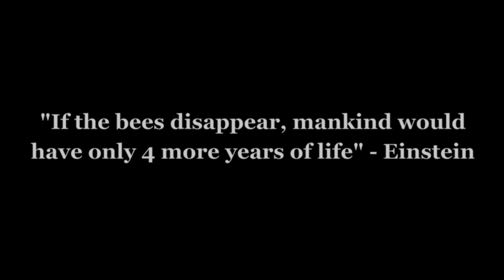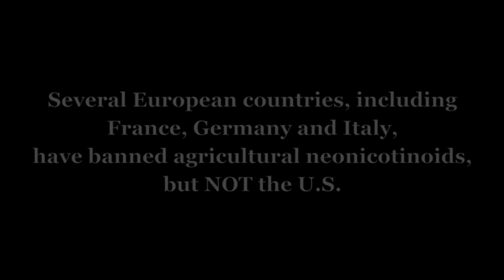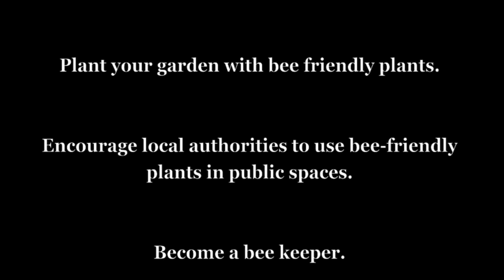Nicola Parente: Colony Collapse, A Site Specific Installation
Houston-based artist Nicola Parente combines his keen artistic vision with his concern for the earth's delicate ecosystems in his new work entitled Colony Collapse. This site-specific installation of over 2700 recycled brown paper bags lined from floor to ceiling results in a man-made honeycomb. Parente's creation is an intricate display of organic volume, combined with sound and projection of a bee colony inside the tiny 8x10ft space of Micro Scope 1824, an experimental art space at Spring Street Studios.
The project began buzzing on March 20th and will be on exhibit through May 2013. With this installation Parente aims to make the viewer more aware of the worldwide decline of bee colonies and open a dialogue about the importance of a pesticide-free food chain. According to Parente, "bees play a vital role in a wide variety of ecosystems as pollinators and the bee population is an important part of our evolutionary chain... I hope everyone who experiences this exhibition will walk away with an awareness and be inspired to do their part in making sure of the bee's survival".
Bees provide massive economic benefits to human society, both through the production of honey and, even more importantly, the pollination of a large variety of fruits, vegetables, nuts and flower crops. The economic value of honeybees in the U.S. alone has been estimated at $8-12 billion. Over 3 million colonies of bees have died in the USA since 2006 and over a thousand millions of bees have died in this period in the world.
Born in Mola di Bari, Italy in 1966, Nicola Parente currently lives and works in Houston.  Working in a variety of media, he engages the viewer in dialogues of human encounter within the urban environment. Most recently, Parente was the featured artist in the Bayou Review, a literary and visual arts journal published by the University of Houston Downtown. In 2011-12, Parente had a solo museum exhibition, featuring 30 paintings, at the Manuel Felguerez Museum of Abstract Art in Zacatecas, Mexico, as well as a solo exhibition at Seranade Art House in Addis Ababa, Ethiopia.
Video produced by Aaron Courtland Productions.